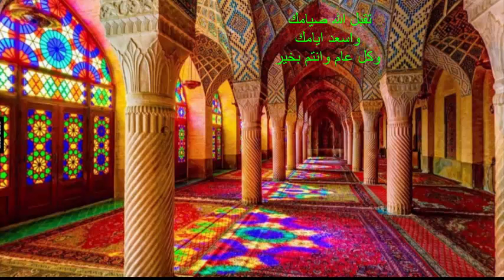رمضان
اللهم أهله علينا بالأمن والإيمان والسلامة والإسلام
والتوفيق لما تحبه لنا وترضى
ربنا وربك الله
هلال خير ورشد بإذن الله